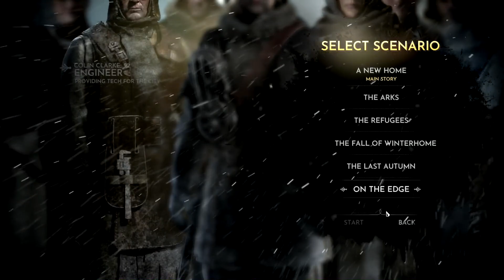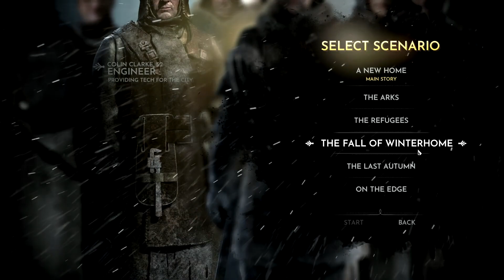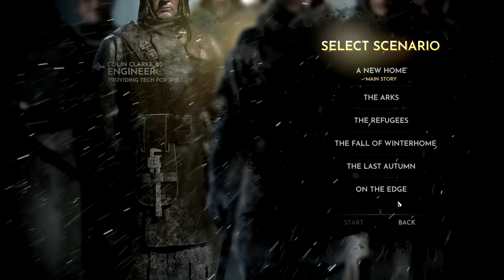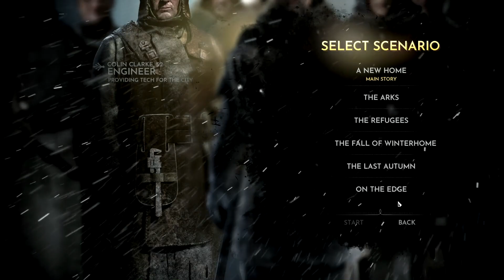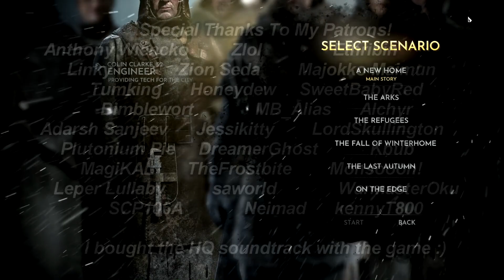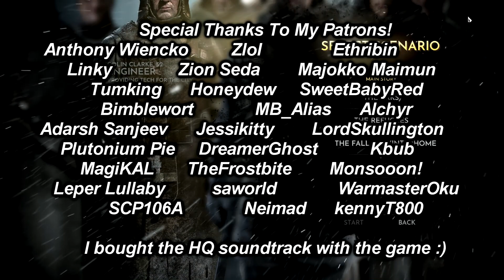The Shift Has Ended! | Frostpunk END - Foreman Plays Stuff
Don't worry, I still hate snow.